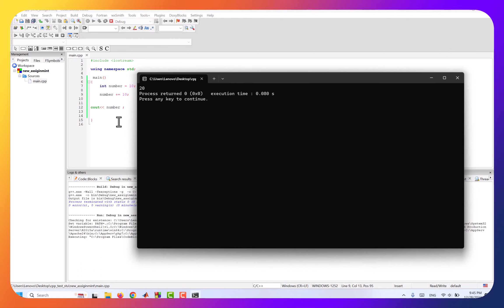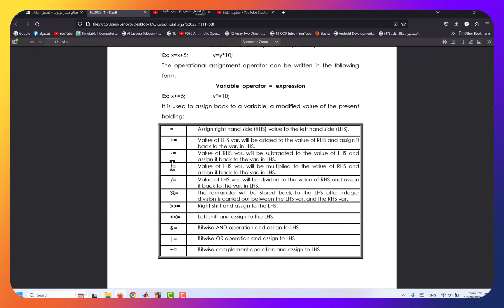#19 - Assignment Operators part 2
رابط البرنامج